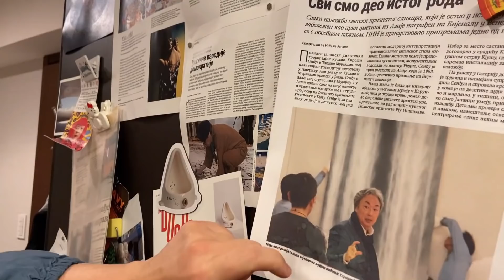新コーナー！外国人に手料理を食べさせてもらう【第一弾セルビア×マケドニア料理】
今日も最後までご視聴有難うございました！
前回一緒に撮影をしたアンドレアちゃんとカトリーナちゃんが
なんとお家に招待してくれました！！

初めての体験ですっごく楽しかったなぁ❤❤
セルビアとマケドニア料理初めて食べました！！優しいお母さんが作ってくれた料理は絶品でした